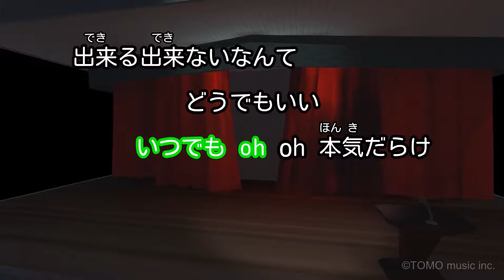【カラオケ】ヤルキスイッチ/ベッキー♪#